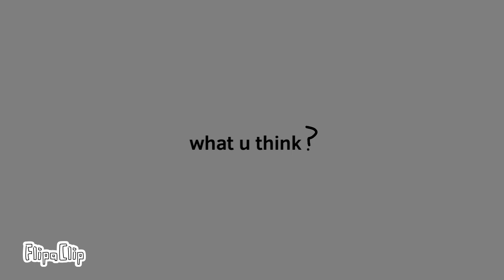interminable rooms as scribbles!